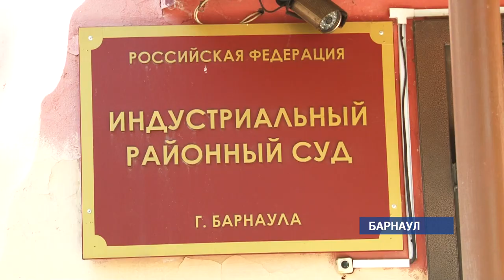«Встать, суд идёт»: состоялось заседание суда по делу об экстремизме